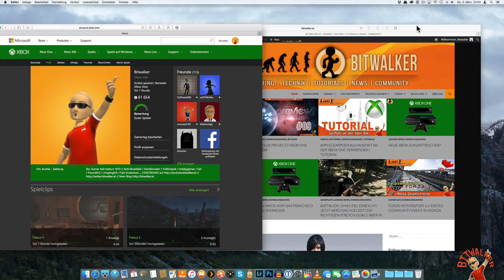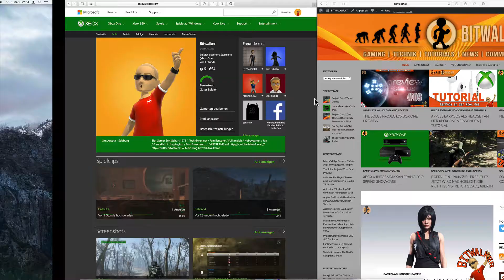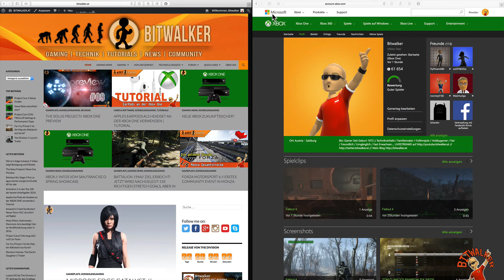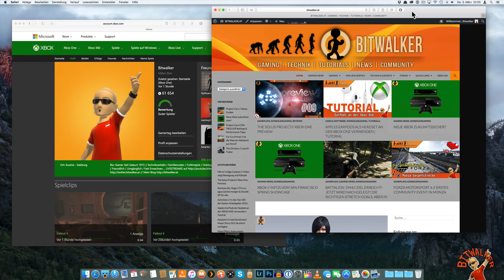Split View | Mac OS Tutorial | GER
In diesem Tutorial zeige ich euch wie ihr den Split View Modus von Mac OS nutzen könnt.

★ BITWALKER auf